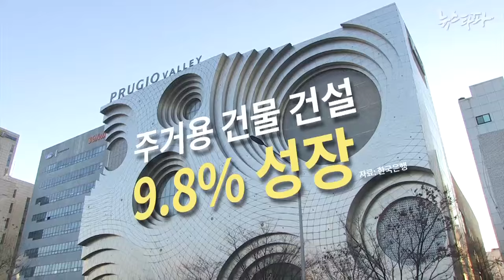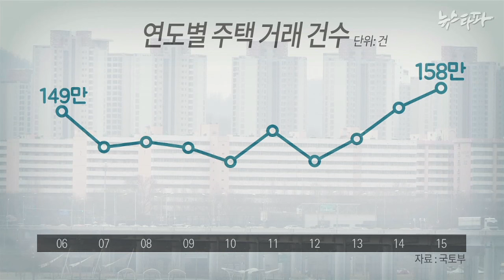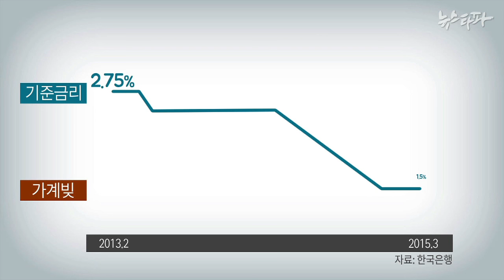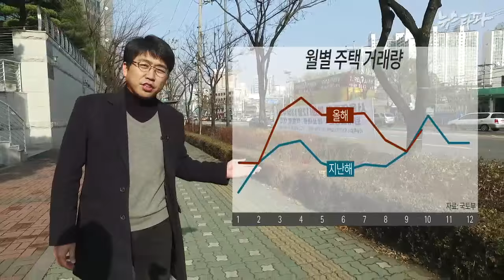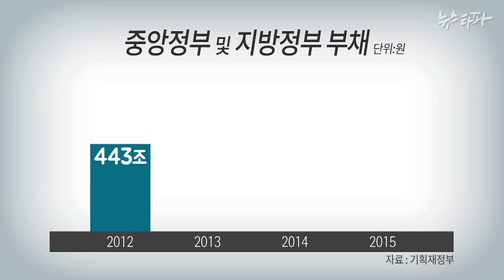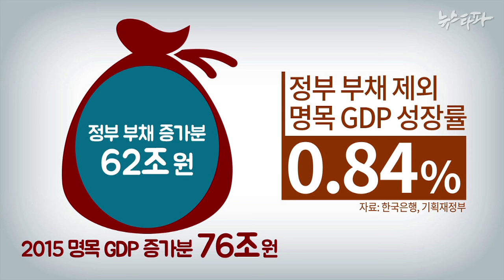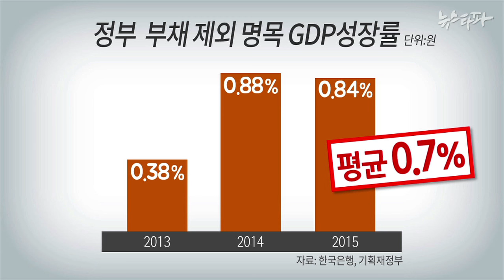뉴스타파 - 2015 한국 경제, 빚으로 버텼다(2015.12.24)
올해 한국 경제는 빚으로 버틴 것과 마찬가지입니다. 그러나 빚으로 만들어낸 부동산 반짝 호황도 끝나고 있습니다. 내년 경제는 ‘운이 좋으면 침체, 운이 나쁘면 위기’라는 게 전문가들의 진단입니다.